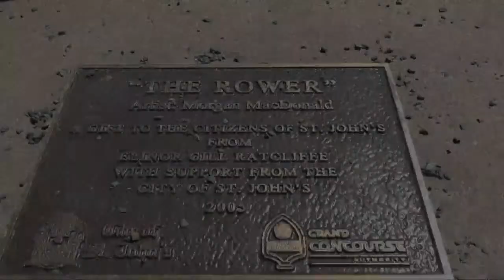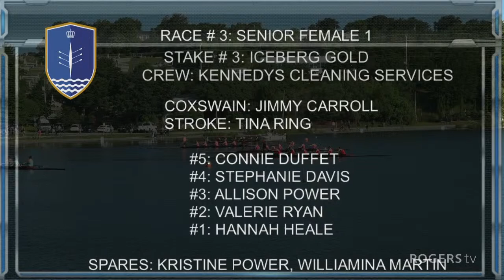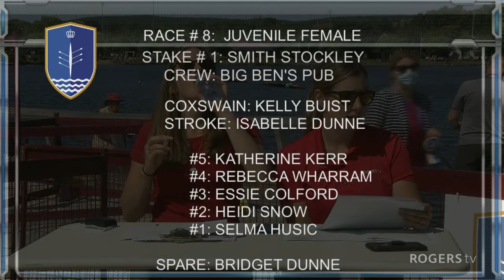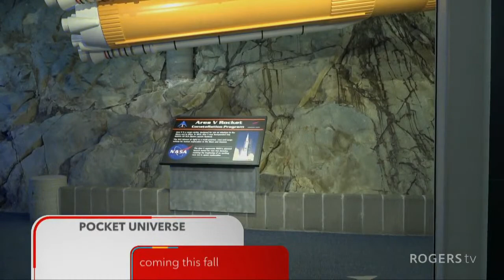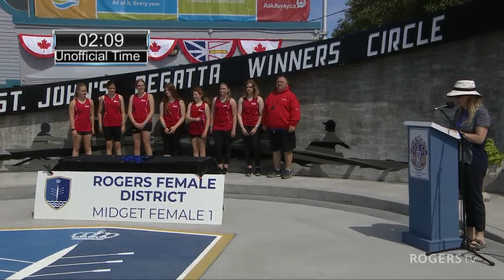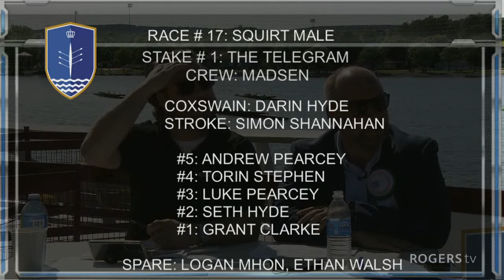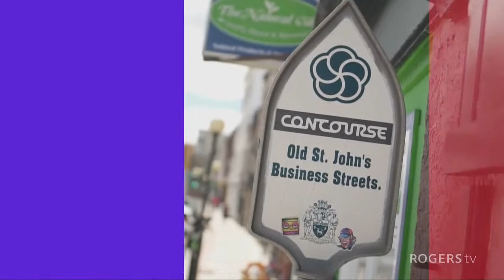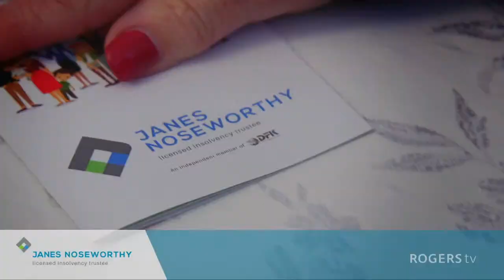The Royal St. John's Regatta 2021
Join us for stroke by stroke coverage of the Royal St. John's Regatta.